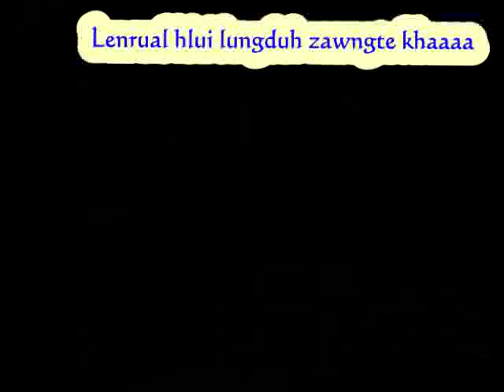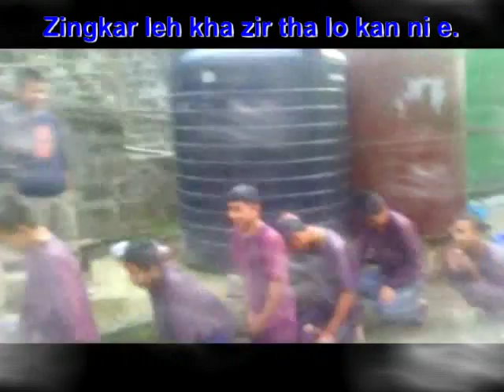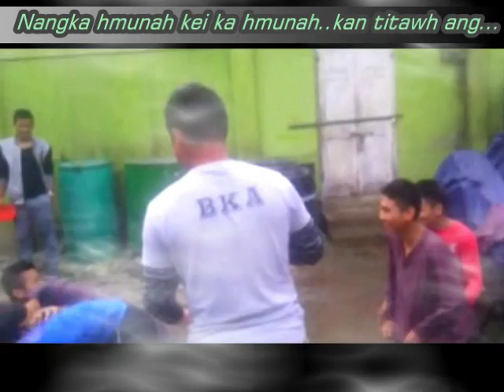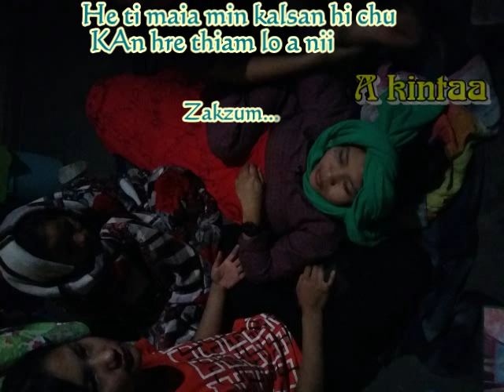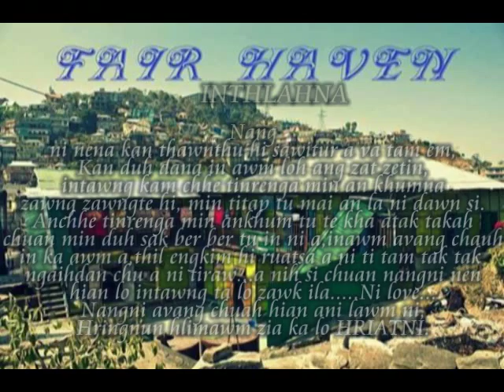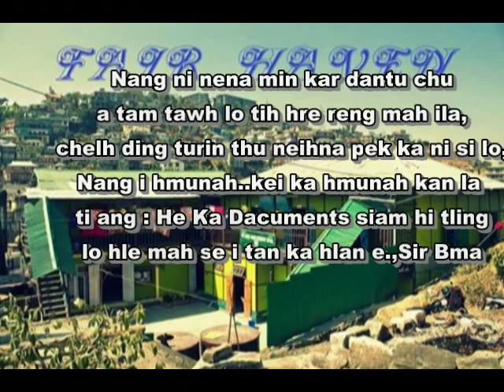Fair Haven Hosteller documentary 2015-2016 batch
Hosteller zawng zawng tan